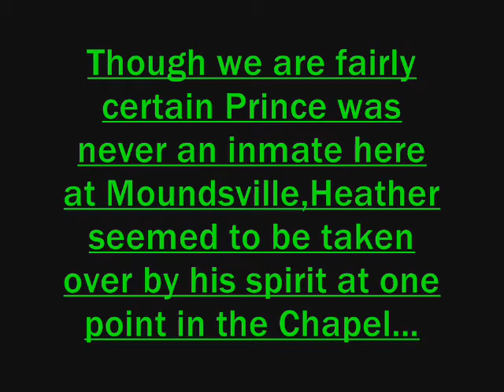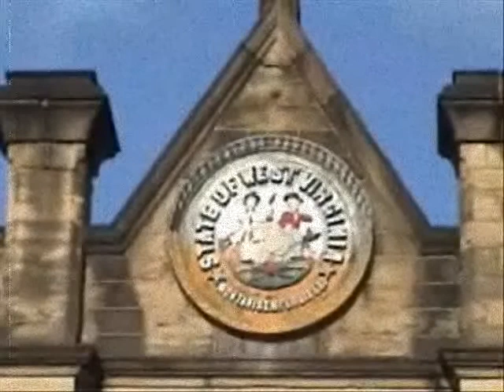Moundsville Penitentiary : Ghost-Lee Investigations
This is an overnight paranormal investigation that my team & I conducted on July 10,2017 at Moundsville Penitentiary in West Virginia.